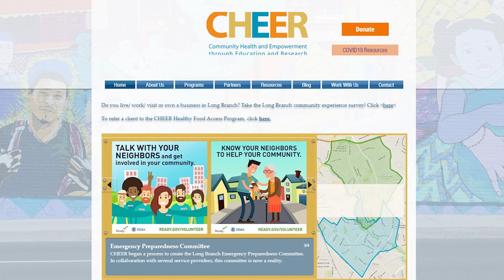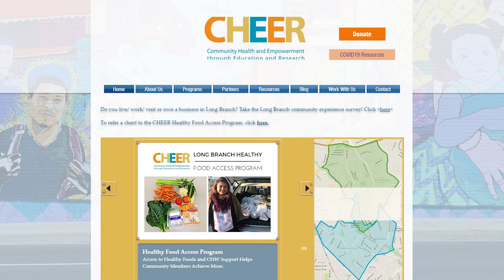Desarrollo Comunitario y Servicios Gratuitos con Community Cheer - Vanesa Pinto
Vanesa Pinto nos explica sobre los servicios gratuitos de desarrollo comunitario que existen en el condado de Montgomery con

Mi Escuela es su Escuela es un programa de MCTV que trae recursos, historias de éxito e información a la comunidad de habla hispana.